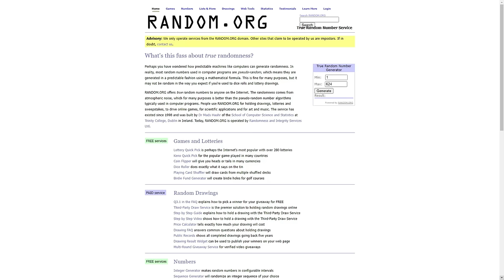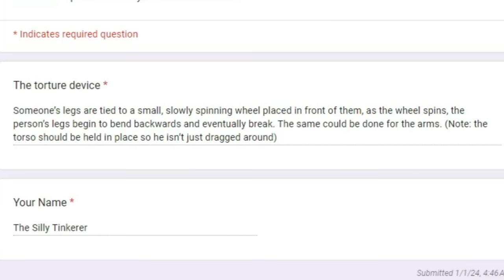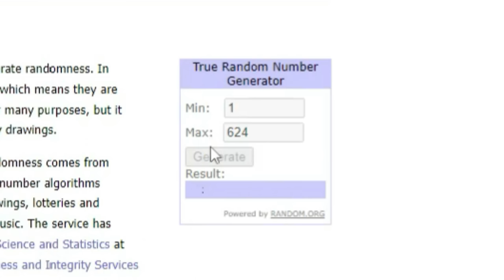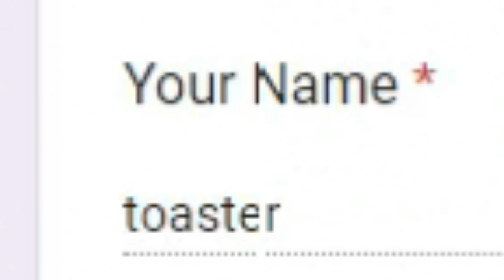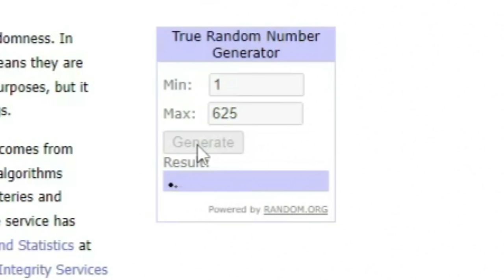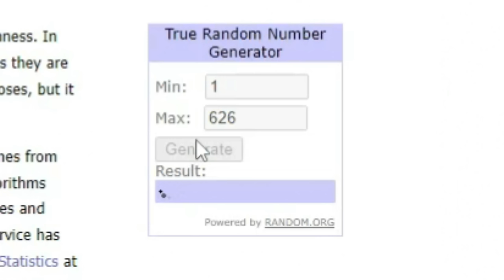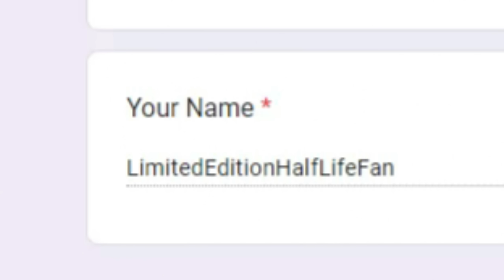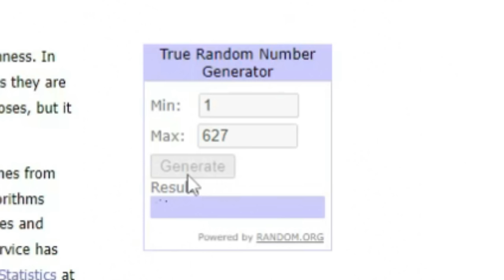My Fans Made TERRIFYING "Fun" Devices (People Playground)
In this video, I made my fans fill out a form where my fans had to fill out a form in which they had to describe to me a FUN device to cause a person the maximum amount of FUN, if you are wondering the game that I 'shot' the players in is called, 'People Playground'.

Q: How do I join one of these videos?

A: Check my community page because that’s where the forms are posted.